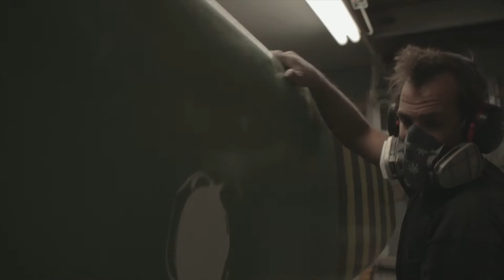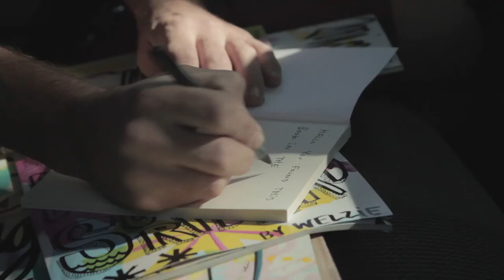In a Days Work with Welzie